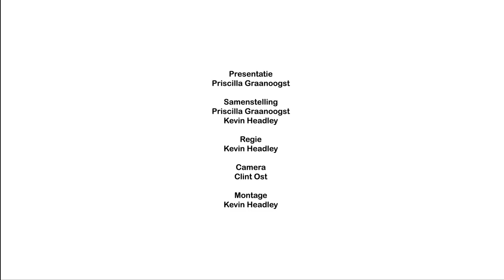ATV SURIFESTA countdown to OWRU YARI aflevering 4